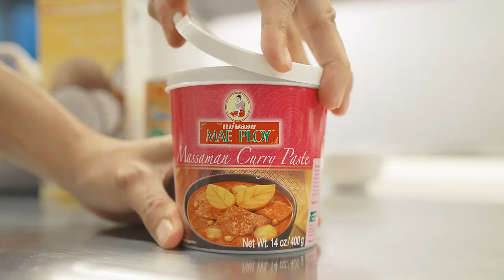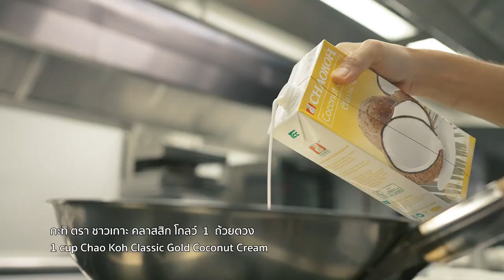แกงมัสมั่นไข่นกกระทา ( Quail Eggs Massaman Curry )